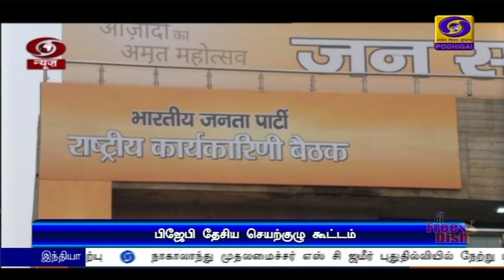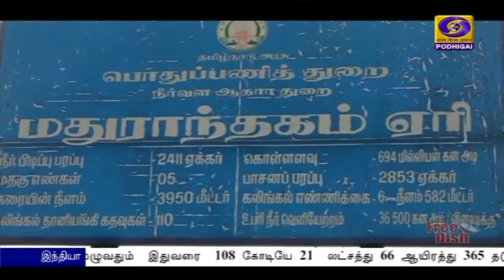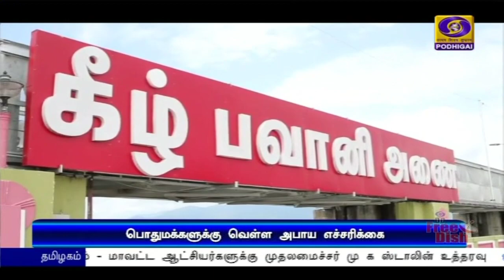பொதிகை காலை 11.00 மணி தலைப்புச் செய்திகள் [07.11.2021]PodhigaiTamilNews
1)  வடகிழக்கு பருவமழையால் பாதிக்கப்படும் மக்களுக்கு உடனடியாக நிவாரண உதவிகளை  வழங்க வேண்டும் - மாவட்ட ஆட்சியர்களுக்கு முதலமைச்சர் மு க ஸ்டாலின் உத்தரவு.

2) வங்கக் கடல் பகுதியில் நீடிக்கும் வளிமண்டல மேலடுக்கு சுழற்சி காரணமாக, தமிழகத்தில் அடுத்த ஐந்து நாட்களுக்கு மழை நீடிக்கும் - சென்னை வானிலை ஆய்வு மையம் தகவல்.

3)    சென்னையில் மழைநீர் தேங்கியுள்ள பகுதிகளை நேரில் ஆய்வு செய்தார் முதலமைச்சர் மு க ஸ்டாலின்.

4)     பிஜேபி தேசிய செயற்குழுக் கூட்டம் தில்லியில் தொடங்கியது -- பிரதமர் நரேந்திர மோதி, மத்திய அமைச்சர்கள் உள்ளிட்டோர் பங்கேற்பு.

5)  20 ஓவர் உலகக்கோப்பை கிரிக்கெட் போட்டி --  ஆப்கானிஸ்தான் - நியூசிலாந்து மற்றும்  பாகிஸ்தான் - ஸ்காட்லாந்து அணிகள் இன்று பலப்பரீட்சை.